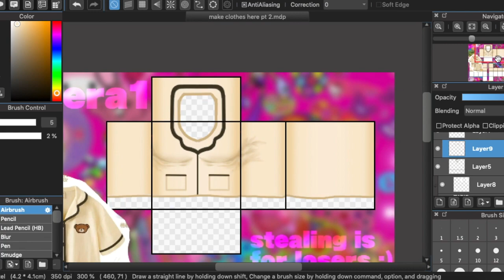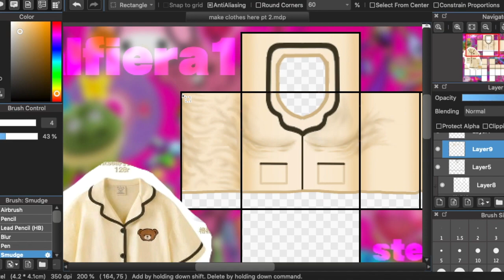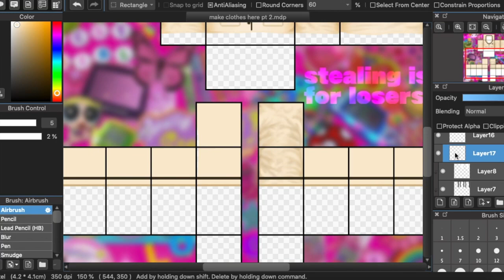🧸 Bear Pyjamas Top | ROBLOX Speed Design on Medibang Paint Pro | fwaerins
i suddenly have motivation to design, edit, and post at 9 AM 😱😱😱😱

tags